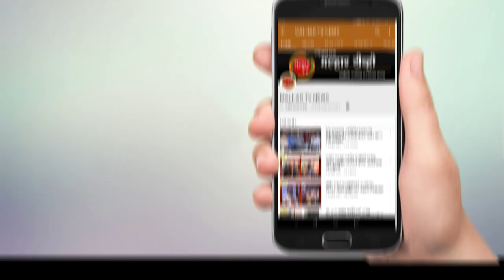स्वातंत्र्याचा अमृत महोत्सव रोटेरियन महिलांनी केला मराठमोळ्या पद्धतीने साजरा !!